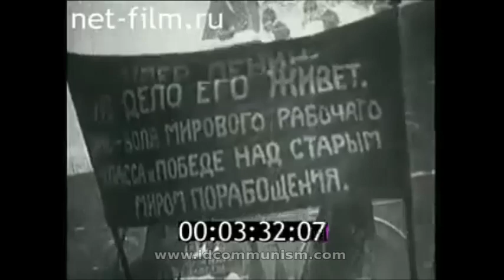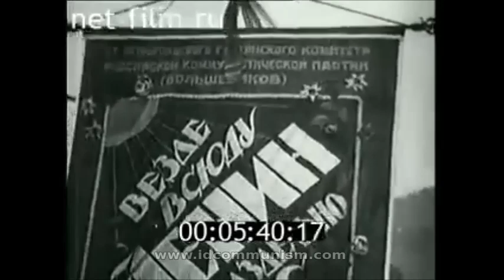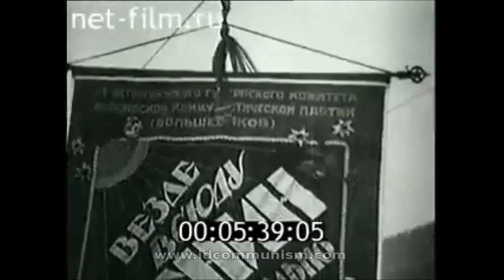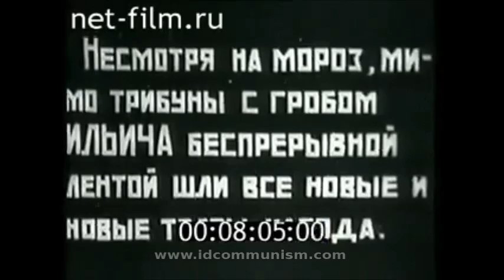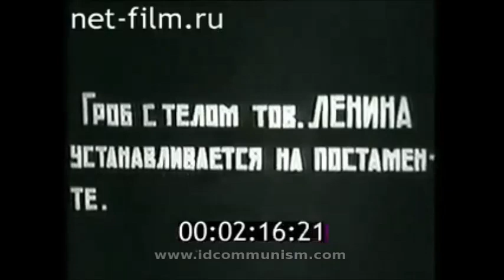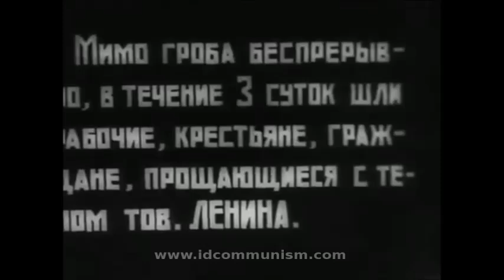Vladimir Lenin's Funeral 1924 (Rare Footage)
Rare footage from Vladimir Lenin's funeral in Moscow. The great Bolshevik revolutionary, leader of the October Revolution and the first leader and founder of the Soviet Union, died on January 21, 1924.

His funeral took place on January 27th.

Imágenes raras del funeral de Vladimir Lenin en Moscú Редкие кадры с похорон Владимира Ленина в Москве मास्को में व्लादिमीर लेनिन के अंतिम संस्कार से दुर्लभ फुटेज لقطات نادرة من جنازة فلاديمير لينين في موسكو